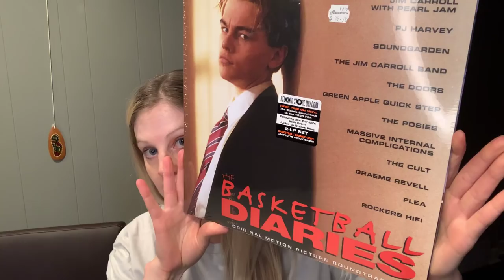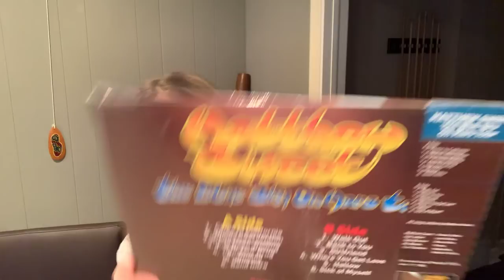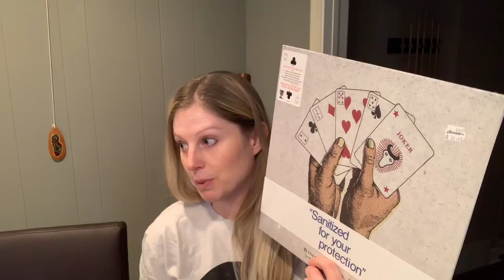Record Store Day 2019 Pickups!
A few things I picked up on my first Record Store Day trip ever!  Also forgot to mention I picked up a used CD:  Robyn Hitchcock's Gotta Let This Hen Out for $3.

***Social Media***
I play guitar, sing, and play drums.  I record covers and original music sometimes.